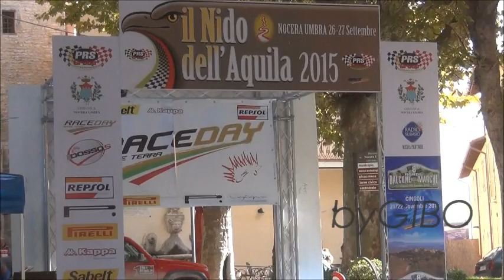Nido Dell'Aquila 2015 - Raceday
Nido Dell'Aquila 2015 - Raceday Ronde Terra - Nocera Umbra (Perugia)